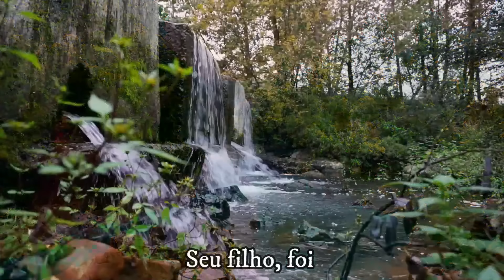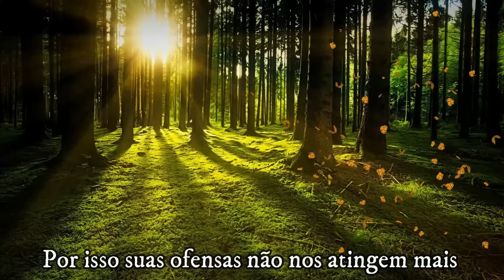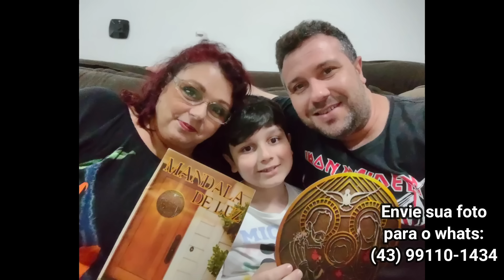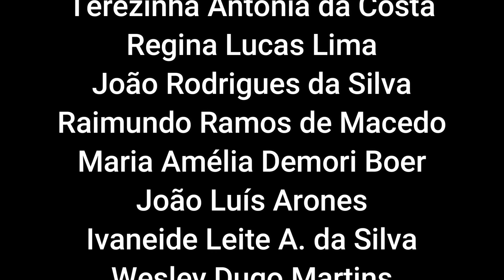ELA DISSE QUE CORRÍAMOS RISCO DE VIDA! O LUGAR É ROTA DE FUGA DE BANDIDOS!